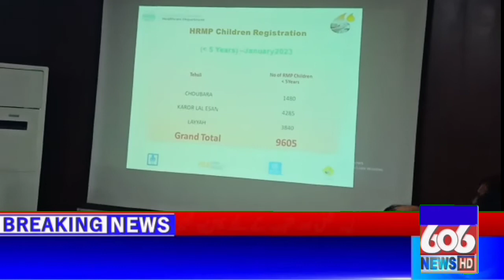Polio || Polio Disease || Polio Disease Meeting in Layyah || City 606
in this video we will talk about Polio , Polio Disease and Polio Disease Meeting in Layyah. only on City 606 screen.